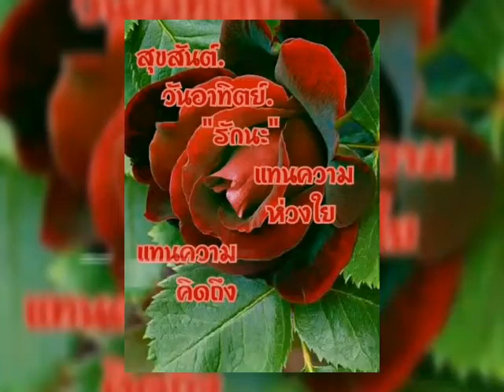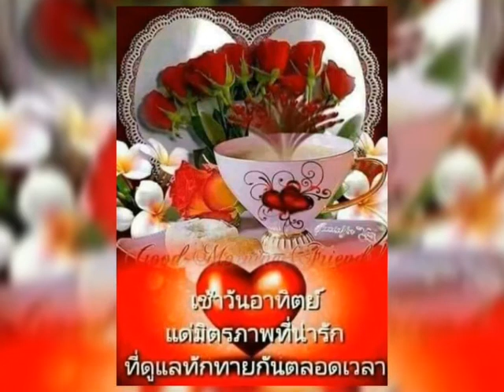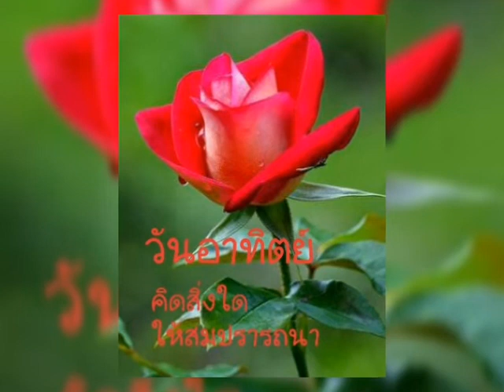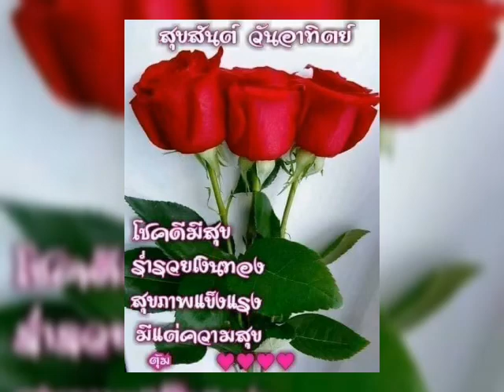อาทิตย์ ลูกทุ่ง ** หนุ่มบ้านไกล ** หนู มิเตอร์